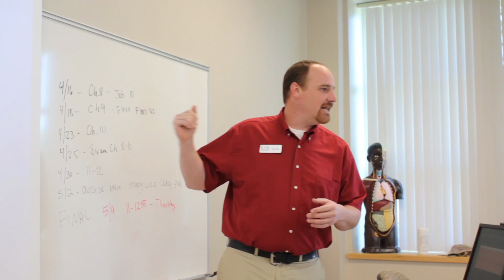UACCH Paramedic Recruiting Video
Do you want an exciting career where you can make a difference in people's lives? Check out the UACCH Paramedic Program today!